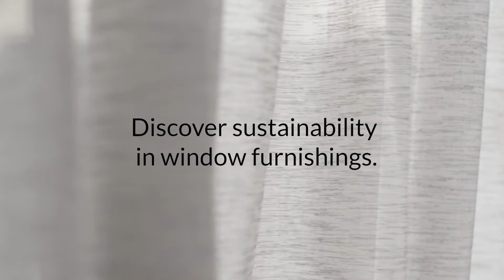Introducing sustainable curtains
CurtainWorld is starting a new chapter in the world of sustainable living and eco-friendly production with the introduction of recycled curtains!

Our new amazing range, Rejuvenate helps divert plastic bottles from landfills, and incredibly put them on your windows in the form of beautiful, linen-look curtains.